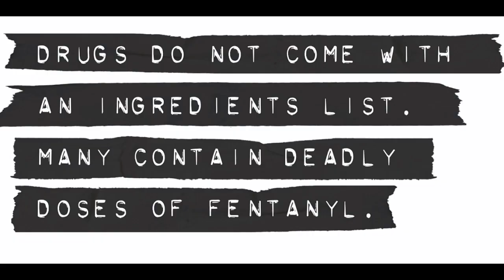Life on Kensington Ave Tv